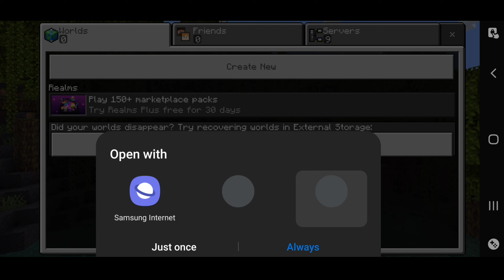Minecraft Pe 1.19.0 Official Version Released | Minecraft 1.19 The Wild Update Official Released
Minecraft 1.19.0 Update Officially Released

MINECRAFT POCKET EDITION/BEDROCK 1.19.0

UPDATE RELEASED

MCPE 1.19.0 RELEASED WILD UPDATE! Minecraft Pocket Edition Warden & Deep Dark!

Minecraft Pe 1.19.0 New Version Released | MANGROVE SWAMP BIOME ADDED!

MCPE 1.19.0 RELEASED COMBAT CHANGES! Minecraft Pocket Edition Spectator Mode Added & More!

MINECRAFT POCKET EDITION/BEDROCK 1.19.0 UPDATE RELEASED

Minecraft 1.19.0 | MCPE 1.19.0 Official | The Wild

Minecraft The Wild Update Official Version

Minecraft 1.19.0 | MCPE 1.19.0 Official | The Wild Update

Minecraft Pe New Version 1.19.0 Released | Minecraft New Version | In Hindi | 2022
Minecraft 1.19.0 The Wild Update Officially Released

➤ This Applies To Developer. There is never a need to strike a video down when you can get it removed on the same day and keep the channel and yourself happy.